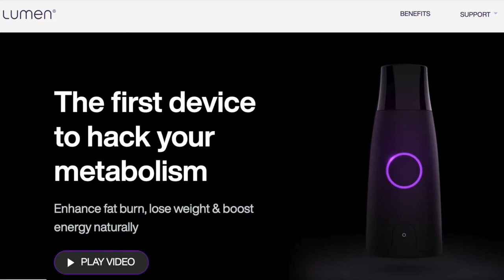MindsetMonday - EP8 - Facing Hard Truths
This episode of MindsetMonday talks about facing hard truths. George Couros reflects on how he had avoided his own advice as he reflects on his fitness journey and works to be a problem-finder and a problem-solver. Couros shares the moment where he faced the hard truth about his weight - identified the problem - and used the resources he had to create solutions that immediately addressed the problem.

Questions (PIP):
I cannot fix problems that I don't know exist.

How do we become problem-finders and problem-solvers?

What is the specific problem?

What are 1-2 things that will help you?